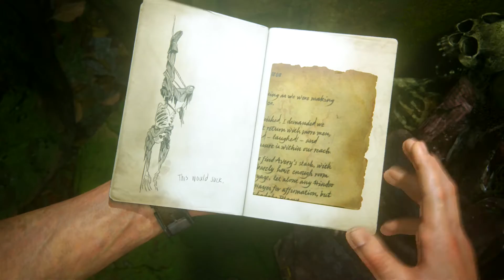Uncharted 4: A Thief's End (PS4) Hard Walkthrough Chapter 13 Marooned Part 13